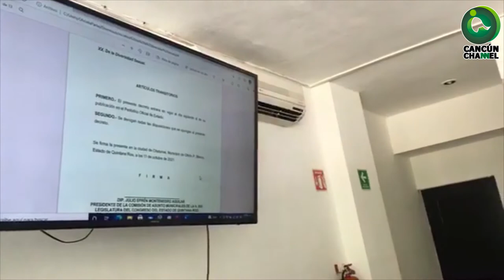INICIATIVA PARA LA CREACIÓN DE LA COMISIÓN DE LA DIVERSIDAD SEXUAL EN LOS CABILDOS